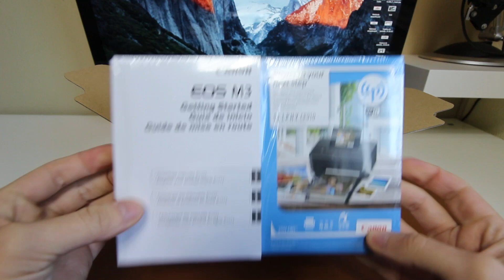Canon EOS M3 | Contenido de la caja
En este video os hago un unboxing de la Canon EOS M3, os enseño el contenido de la caja, manuales, cables y empaquetado.